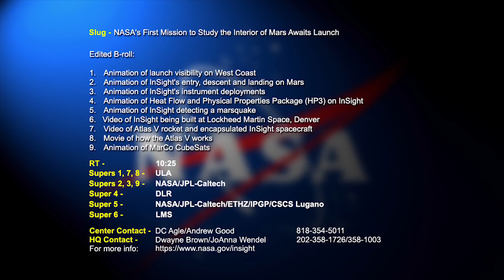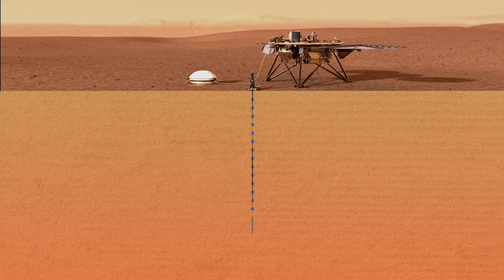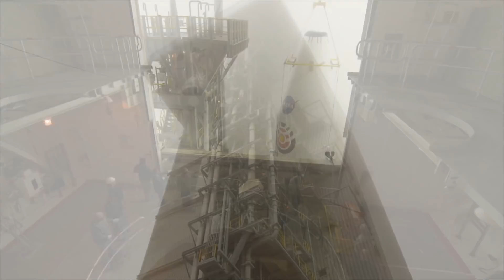NASA's First Mission to Study the Interior of Mars Awaits Launch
Slug: NASA's First Mission to Study the Interior of Mars Awaits Launch
All systems are go for NASA's next launch to the Red Planet, scheduled for as early as May 5, 2018. The early-morning liftoff of the Mars Interior Exploration using Seismic Investigations, Geodesy and Heat Transport (InSight) will mark the first time in history an interplanetary launch will originate from the West Coast. InSight will launch from the U.S. Air Force Vandenberg Air Force Base Space Launch Complex 3E.
The InSight mission will study the deep interior of Mars to learn how all rocky planets formed, including Earth. The lander's instruments include a seismometer to detect marsquakes, and a probe that will monitor the flow of heat from the planet's interior.

1-Animation of launch visibility on West Coast
2-Animation of InSight's entry, descent and landing on Mars
3-Animation of InSight's instrument deployments
4-Animation of  Heat Flow and Physical Properties Package (HP3)on InSight
5-Animation of InSight detecting a marsquake
6-Video of InSight being built at Lockheed Martin Space, Denver
7-Video of Atlas V rocket and encapsulated InSight spacecraft
8-Movie of how the Atlas V works
9-Animation of MarCo CubeSats

Super 1, 7 & 8: ULA
Super 2, 3, 9: NASA/JPL-Caltech
Super 4: DLR
Super 5: NASA/JPL-Caltech/ETHZ/IPGP/CSCS Lugano
Super 6: LMS